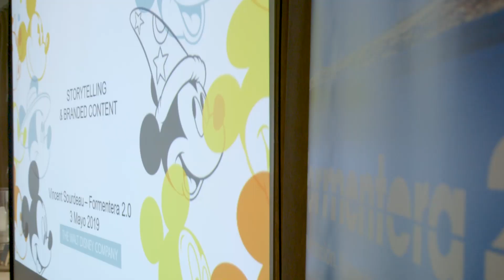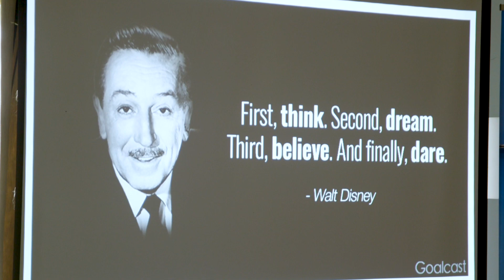Making Of Formentera 2.0/2019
Formentera 2.0 ¡Ven a compartir talento digital en el paraíso! Nuevas tecnologías, cultura digital y comunicación en Formentera 2.0 ¡VEN!
Desconectar Para Conectar
*** ¿Quieres saber más de Formentera 2.0?